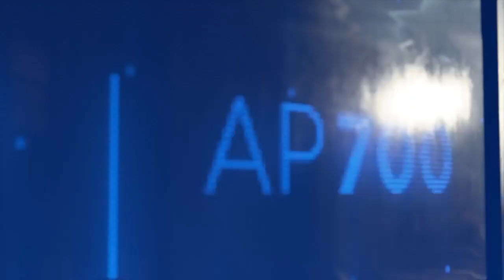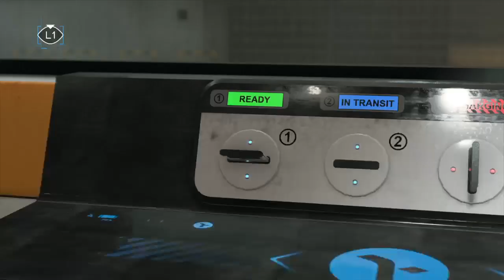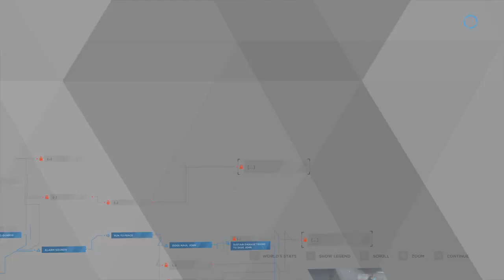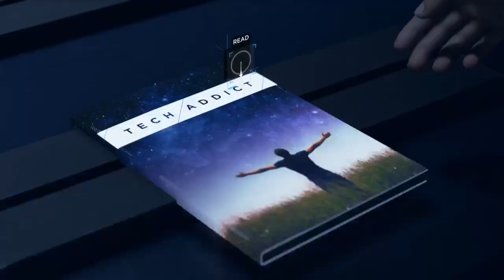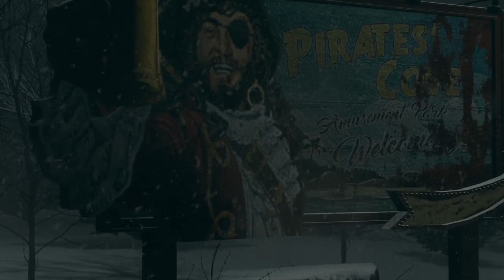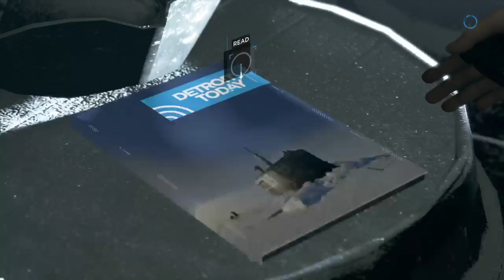DETROIT BECOME HUMAN Walk through episode 6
This is my next walk here when I'm gonna be doing free guys on this video and I hope you guys enjoy it thanks for your solo period I'm how to pass these other difficult parts in this walk and the story also is pretty good too you guys watch for the entertainment